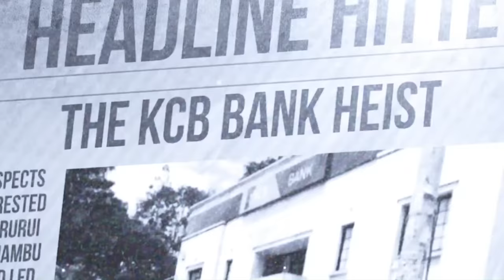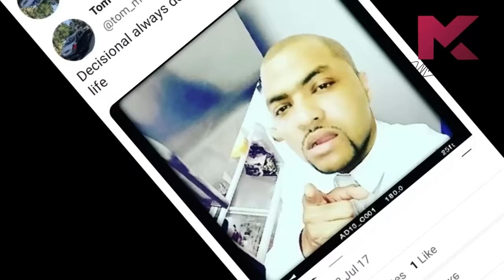Nothing Best About Bester - Headline Hitters 6 Ep 1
In this Episode, I tell the thrilling Story of Thabo Bester, a murderer and sex offender who pulled one of the biggest prison breaks in South African History.

Shot On Location Longonot Place Apartments.

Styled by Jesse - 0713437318